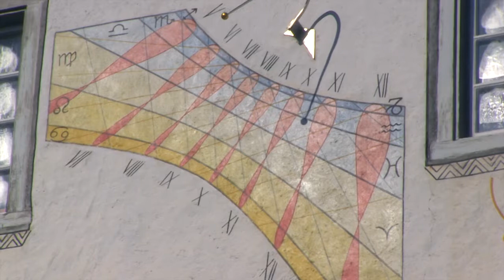Werdenberg in Winter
A brief look into a quiet setting within Switzerland's smallest city, Werdenberg.  Located in the Rhine river valley between Buchs and Grabs, Werdenberg is partnered with Lake Werdenberg which is partially frozen in the beginning of this film.